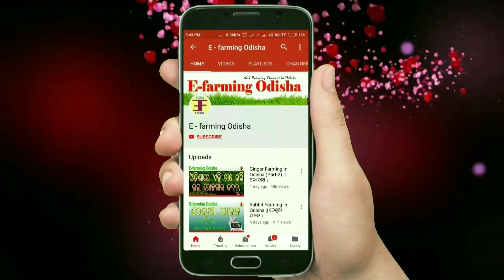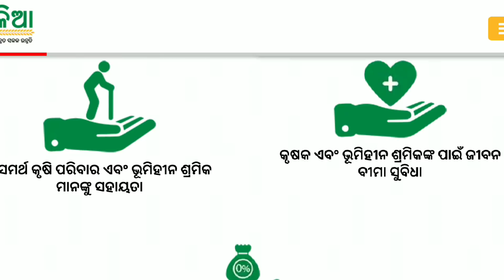Kalia Scheme new update (kalia scheme by odisha govt.)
In this video we have described about odisha govt new scheme, that is kalia_scheme . in that kalia scheme odisha govt gives 10 thousand rupees to all the farmer of odisha. we described all the information about kalia scheme which is newly lunched by odisha govt.in this video we have also described how to apply for kalia scheme provided by odisha govt. in this video we described also how to apply your name for kalia scheme which is a new scheme for farmer by odisha govt.

. ଧନ୍ୟବାଦ .